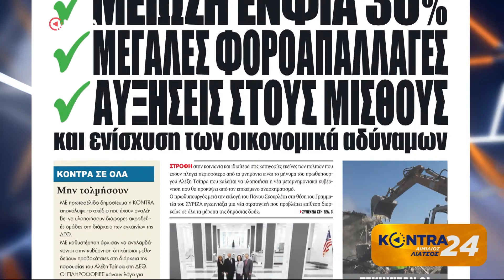"Kontra 24" με τον Αιμ.Λιάτσο 27 Αυγ.2018